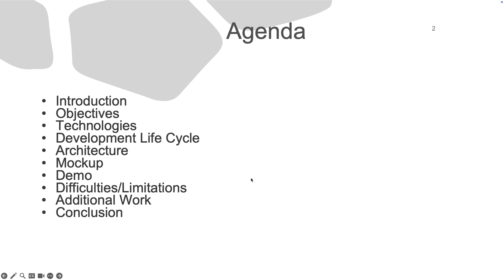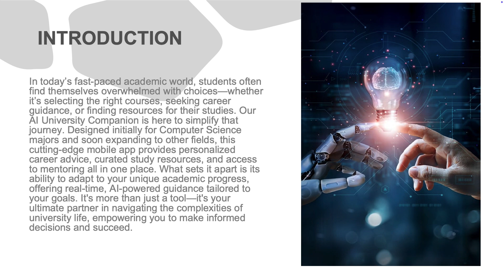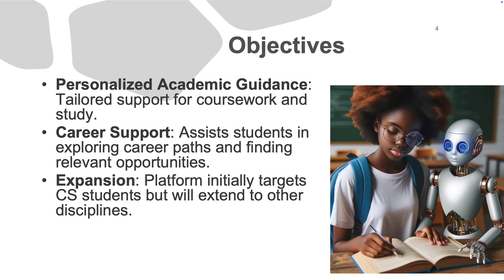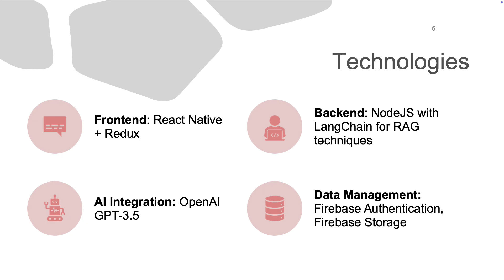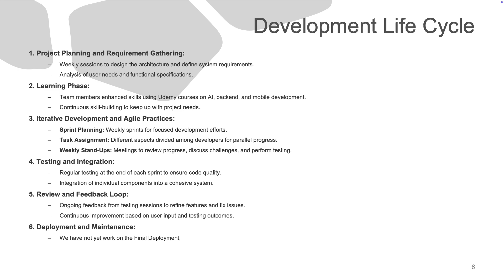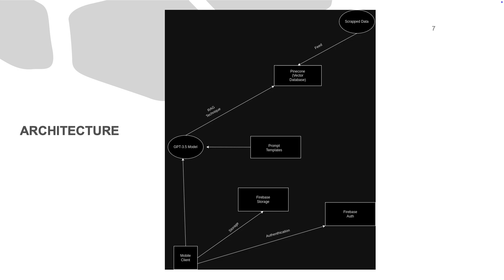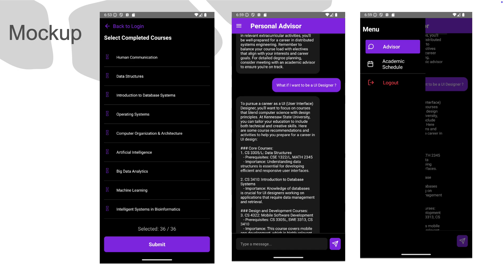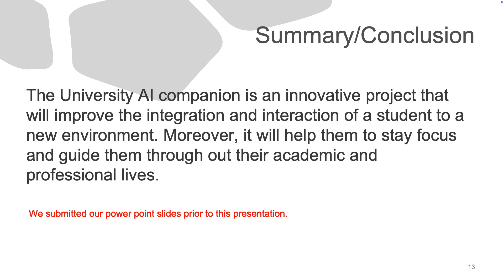UC 248: Campus AI Companion Mobile App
The Campus AI Companion app is designed to enhance students' university experiences by providing personalized recommendations for courses, events, clubs, and career paths. Leveraging OpenAI’s language model and developed using React Native, this mobile application integrates academic and social guidance, tailored for individual users based on their interests and performance. This AI-driven companion aims to help students better navigate their university journey by providing seamless access to resources, activities, and support that align with their academic and personal goals.